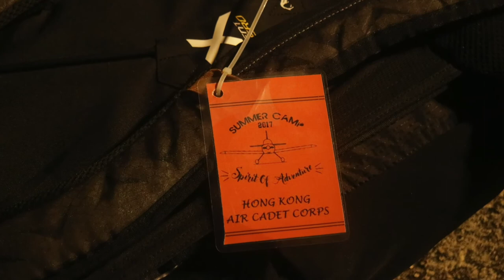HKACC Summer Camp 2017 Part 1 _ Day 1 & Day 2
Hong Kong Air Cadet Corps
Summer Camp 2017
14Aug-19Aug